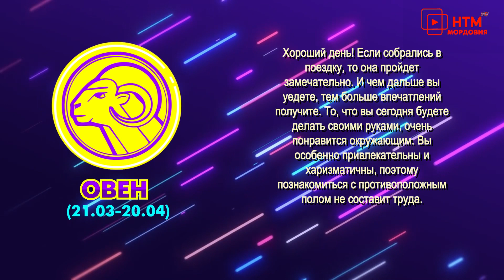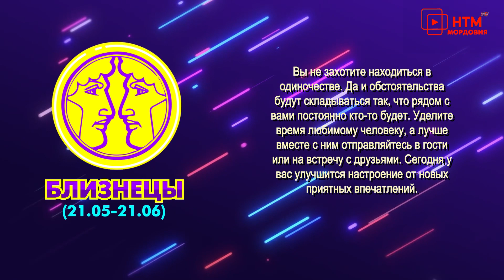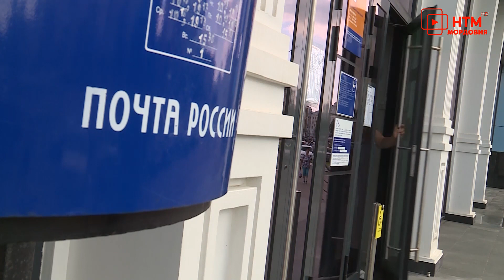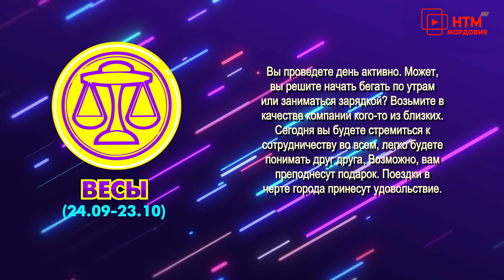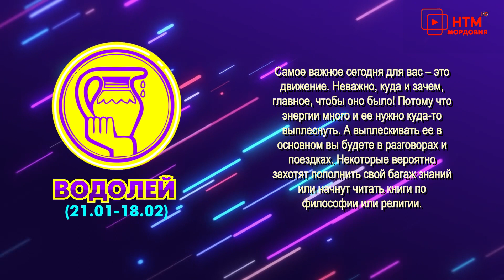Народное утро. Выпуск 1220 от 14 июня 2022 года